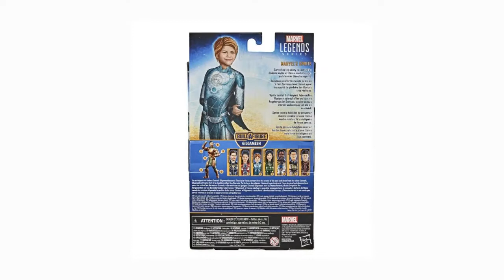Marvel Legends Eternals Lia McHugh Sprite Gilgamesh BAF Action Figure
Sprite has the ability to cast lifelike illusions and is an Eternal much stronger and cleverer than she appears.

The Eternals are a race of immortal aliens from a distant planet who arrived on Earth thousands of years ago to protect humanity from a race of alien predators called Deviants. The Eternals were alerted to the Deviant threat by the Celestials, a race of cosmic builders whose fingerprints are on the very building blocks of life itself.

With over 80 years of entertainment history, Marvel has become a cornerstone of fan collections around the world. With the Marvel Legends Series, fan favorite Marvel characters are designed with premium detail and articulation for posing and display in collections. From figures to vehicles to premium roleplay items, the Marvel Legends Series offers elite character-inspired products for Marvel fans and collectors.